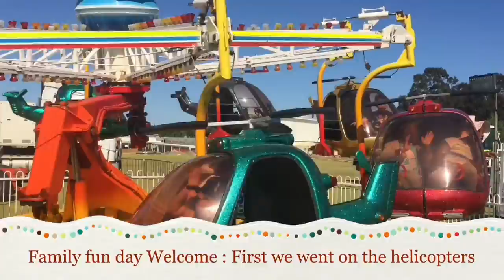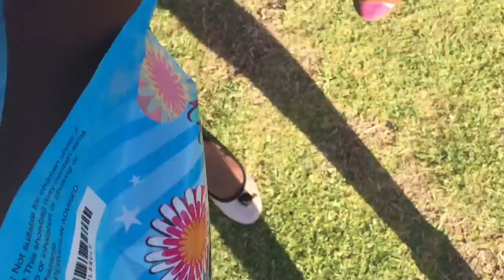Family Fun Day Carnival At School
Thank you guys for watching our video. Today we just went to a carnival and had lots of fun. Amazing time today guys at a fun Family day carnival with my friend.
See you in my next video! Ruramai :)

FunKidsTV141 is a fun channel where we do reviews of toys and unboxing, Games and challenges.Trips and fun activities and more, and Mufaro and I loved kids YouTube Channels so I asked my dad too help me make my own! so guys can you please LIKE-COMMENT-SUBSCRIBE to my channel and help FunKidsTV141Grow and love Ruramai.